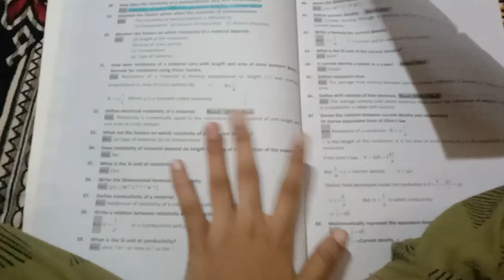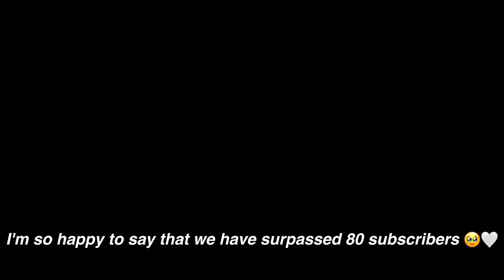Slice of Life🌷vlog as Indian girl 🎀🍃🌧️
⋆˚࿔ Watch in 1080p for better quality 𝜗𝜚˚⋆

Hello Everyone! I'm here with another video
Days in my life , exam season and slice of my life
I hope you enjoy today's  aesthetic vlog🎀

💌Time stamps
0:00 Intro
0:23 haul
1:16 exam info
2:10 studying
2:44 grwm
3:45  random
4:36 studying
4:49 home
5:32 studying
6:16 random
7.02 special thanks
7:12 outro

Name : NIHARIKA
Country: India
Education: 12th grade

Camera: my android phone:)
Apps used : capcut , PicsArt and phonto